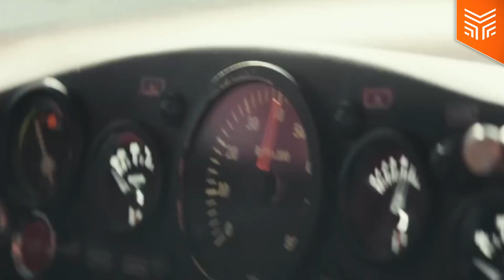LAST OF US E PS5: O QUE ESPERAR DA SONY EM 2020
O ano de 2020 promete ser intenso para os fãs de PlayStation. Nesta temporada teremos os lançamentos de Final Fantasy VII Remake, The Last of Us Part II, Ghost of Tsushima e também do PlayStation 5, videogame de nova geração da Sony.

Comentamos neste vídeo nossas expectativas para o ano da Sony.